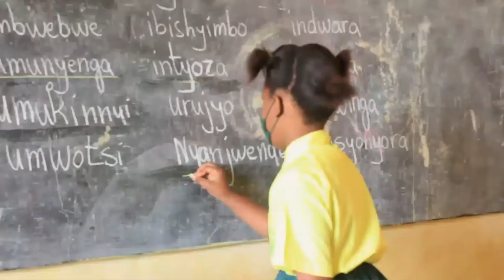ABATUBANJIRIJE EP#1: Menya aho imvugo "Gicucu Ruganzu" yavuye! Ese Ruganzu yari muntu ki?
UMURYANGO TV UBAGEZAHO IKIGANIRO "IBYAKOZWE N'INTUMWA" KIBANDA KURI POLITIKI Y'U RWANDA N'ABAYIGIZEMO URUHARE NDETSE N'IKIGANIRO "AKARAYIFUMBWE" KIBANDA KURI GAHUNDA ZA LETA NA POLITIKI YO MU KARERE! HARI IGITEKEREZO CYANGWA IKIFUZO WATWANDIKIRA KURI WHATSUP CG UKADUHAMAGARA KURI NOMERO   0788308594. TUBAHAYE IKAZE!